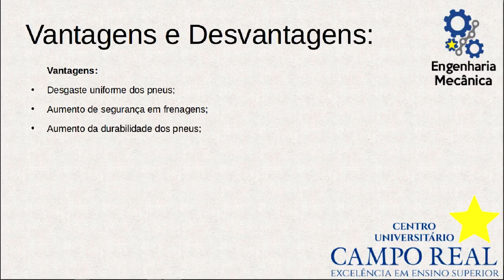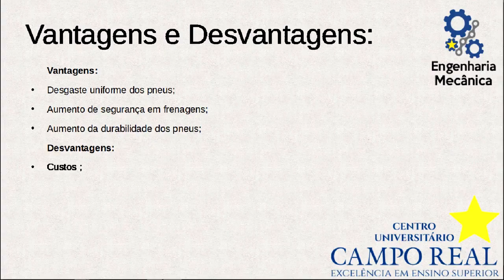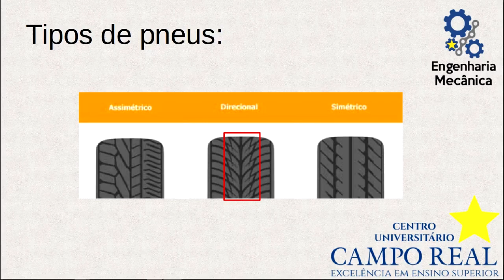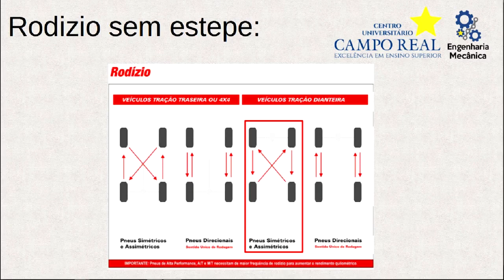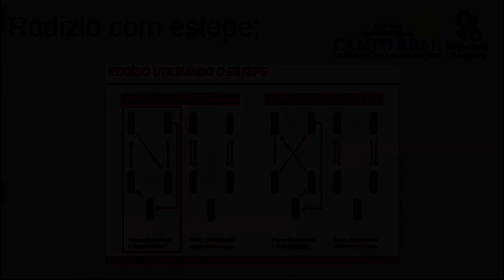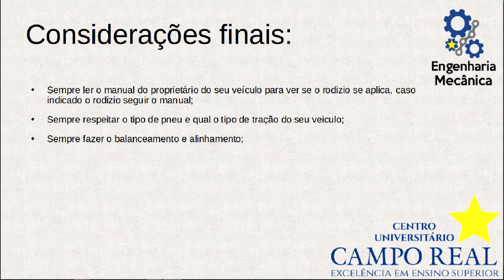Qual a importância do rodízio de pneus?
Você costuma realizar o rodízio dos pneus do carro? Saiba que a maioria das montadoras recomenda fazer este procedimento. A primeira razão para isso é garantir que haja um desgaste por igual dos pneus, incluindo o estepe, o que contribui para a segurança do motorista e passageiros.

Confira o vídeo do acadêmico do nono período do curso de Engenharia Mecânica, Leonardo Seidi Loss, do Projeto de Extensão das Engenharias.